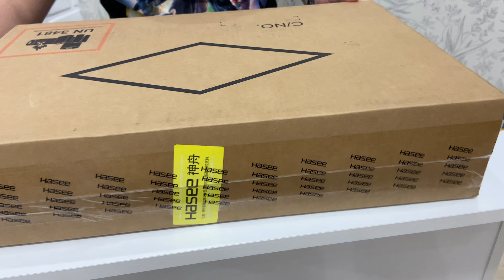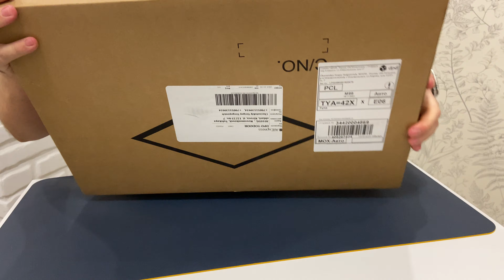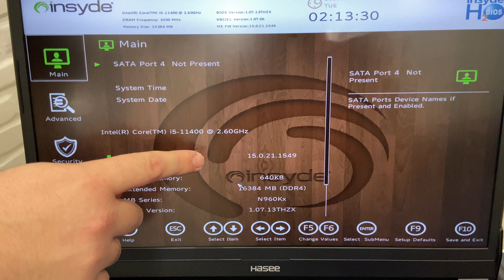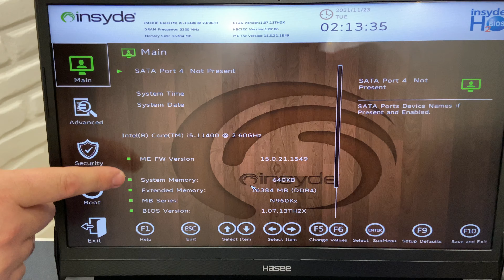#1 Обзор на игровой ноутбук Hasee TX8-CA5DP (Intel Core I5-11400 + RTX 3060/16Gb ОЗУ/512G SSD/16,1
У нас долгожданная обновка!!! Надеюсь наконец-то можно будет поиграть в игры с нормальное графикой и не но минимальных настройках. Это мой первый обзор, поэтому сильно не ругайте)))